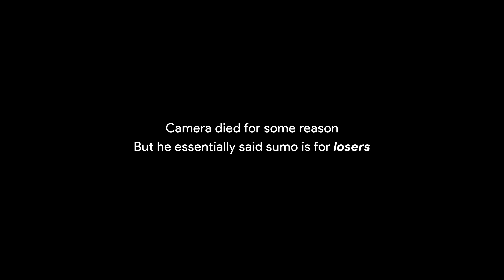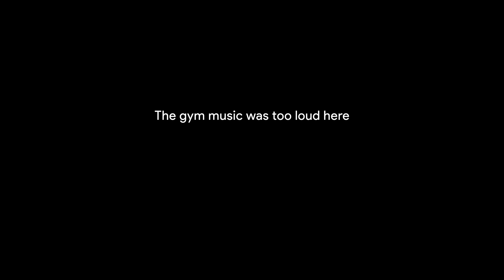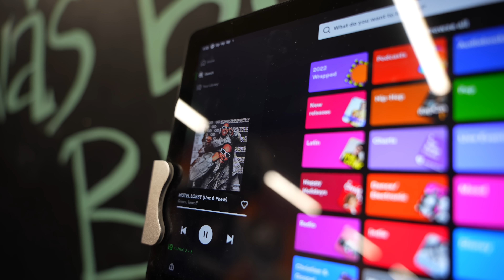Can the World's Strongest Powerlifter Make Me Strong?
With the help of the worlds strongest RAW powerlifter in his weight class, I try to beat all of my personal records at a sick powerlifting gym! Learn tons of techniques and ques to increase your strength.

ONE REP MAX COMPETITION AT POWERLIFTING GYM